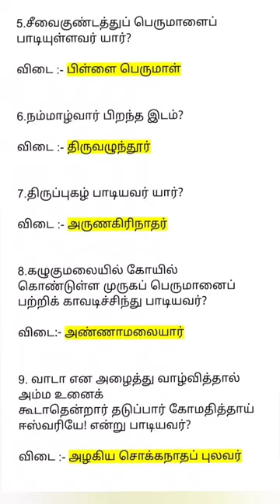shorts shortsfeed tnpsc tnusrb tamilnadupolice trending trendingshorts viral reels ytshorts